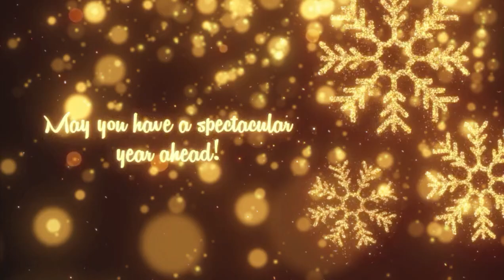Wishing you a lovely Christmas season and a very Happy New Year!